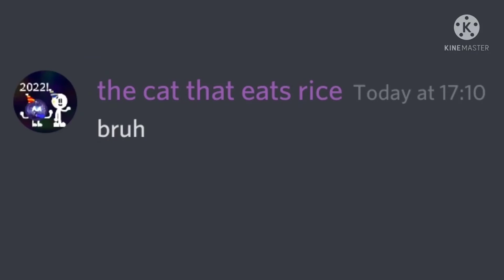When Spamming Is Real In Roleplay:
who the hell ordered one soda